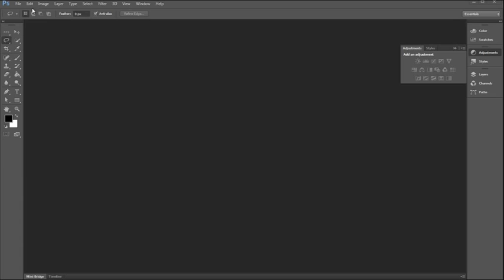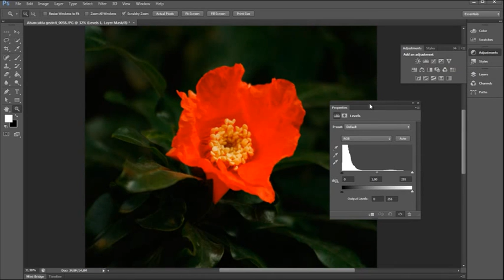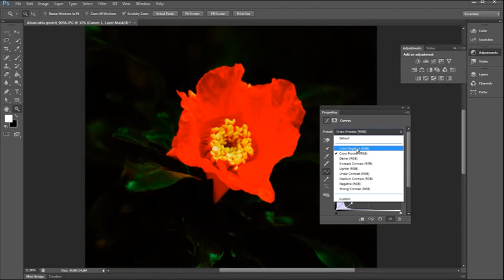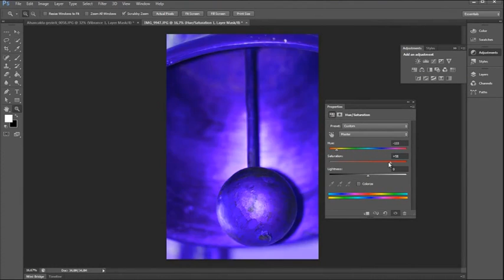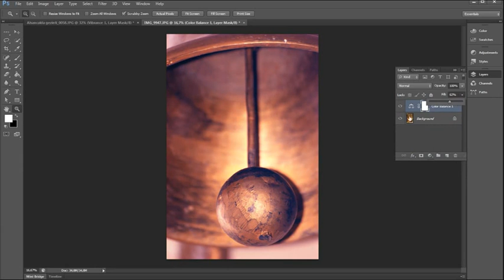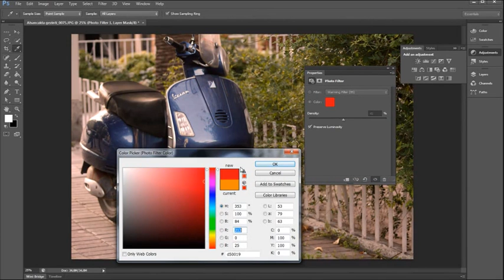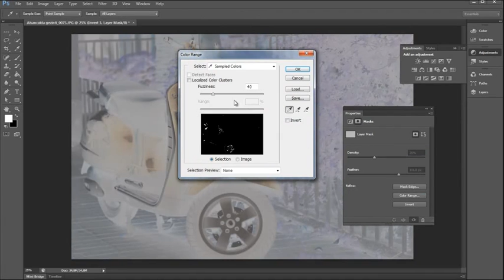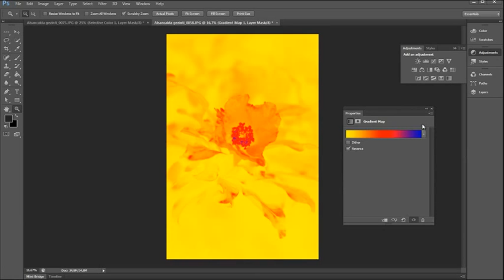PHOTOSHOP CS6 & CC 22-ADJUSTMENTS PANELI